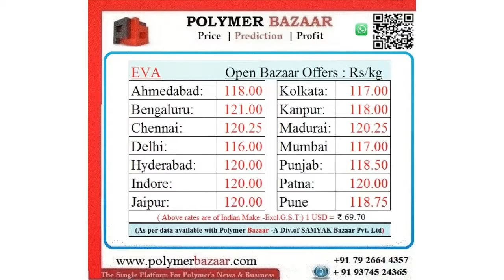Daily Video News:EVA Date :8/8/2018